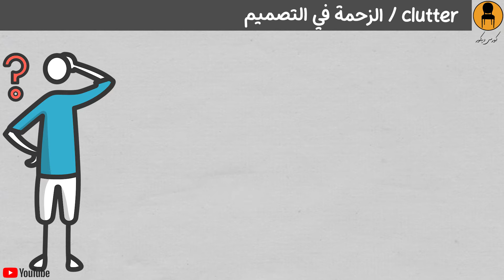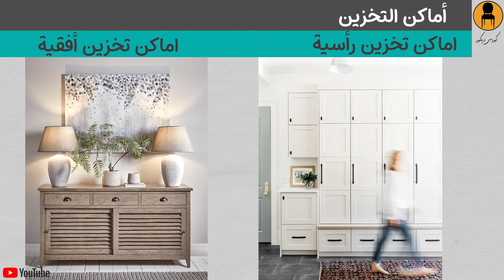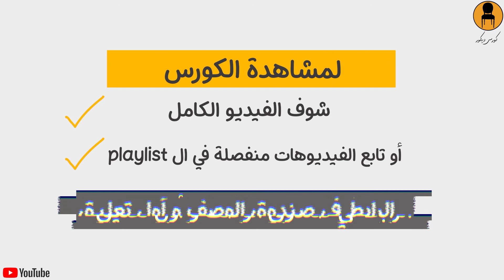تصميم المساحات الصغيرة │7│ مشكلة الزحمة بتصميم الديكور و توزيع الاثاث و اهمية اماكن التخزين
تصميم المساحات الصغيرة │7│ مشكلة الزحام في تصميم الديكور و توزيع الاثاث و اهمية اماكن التخزين

 تصميم المساحات الصغيرة - استغلال المساحات الضيقة
ديكورات المنازل البسيطة -  تصميم المنازل الصغيرة
اخطاء في تصميم المنزل الصغير المساحة
افكار ديكورات شقق صغيرة المساحة
 للمصمم الداخلي ( مهندس الديكور ) طريقة خاصة للتعامل مع تصميم البيوت ذات المساحة الصغيرة او الضيقة  - تصميم شقة صغيرة - طريقة خاصة لتنفيذ ديكورات المنازل البسيطة
اتسائل كثيرا كيف يبدوا منزلي اكبر
في هذا الفيديو نقدم اكثر من 100 نصيحة لديكورات الشقق الصغير - نصائح للمنازل الصغيرة
سنتعرف علي افكار ديكورات شقق صغيرة المساحة
استغلال المساحات الضيقة
تصميم الشقق الصغيرة
حلول للشقق الصغيرة
ديكور منازل صغيرة
حتي لو مساحة الشقة لا تتعدي
شقة 50 متر
او ديكور شقق صغيرة 80 متر
السكن الاقتصادي
شقق مودرن  - شقق صغيرة مودرن
او شقق كلاسيك
سنتعرف علي اخطاء في تصميم المنزل
سندرسه ب اسلوب مودرن وبسيط وبعيد عن التعقيد
في هذا الفيديو اسرار او
نصائح لتصميم المساحات الصغيرة او الضيقة
اهم نصائح لجعل منزلك الصغير يبدو اكبرفي المساحة
وهذه هي الوظيفة الاساسية للتصميم الداخلي وهي معالجة المشاكل او العيوب في تصميم البيوت او اي فراغ

👇🏼   النقط الاساسية في فيديو التصميم الداخلي للمنازل او البيوت ذات المساحة الصغيرة و حلول للشقق الصغيرة وكل هذه النقط  تم مناقشتها بطريقة منظمة ومبسطة
تصميم شقة صغيرة
تصميم منزل صغير بحيث يبدو اكبر في المساحة :
-  التوزيع وتقسيم الشقة او تقسيم البيت او الفراغ
و الاستغلال الامثل للمساحة
- الالوان - الدهانات - النقوش و الزخارف
الالوان الفاتحة و الالوان الغامقة الالوان
 وايهما افضل في تصميم المنازل الصغيرة  وجعلها تبدو اكبر في المساحة
-افضل خامات التشطيب وخامات الاثاث واكسسوارات الديكور التي تستخدم في مساحات الشقق الصغير او البيوت الضيقة والتي تعطي
الاحساس باتساع اكبر للغرفة
المرايات وتأثيرها علي اتساع الغرفة وزيادة مساحة البيت الضيق صغير المساحة
- افضل الطرز التصميمية المستخدمة في المنازل الضيقة والتي توفر امساحة وتعطي احساس باتساع الغرف
شقق صغيرة مودرن ام شقق صغيرة كلاسيك
- قطع الاثاث  و تصميمها و طريقة اختيارتنجيد الكراسي والكنب وتصميم مساند الذراع  بحيث توفر مساحة ولا تتسبب في الاحساس بضيق الغرفة
عدد قطع الاثاث - تنجيد الاثاث - تصميم قماش التنجيد - الوان الاثاث
المنضدة - الترابيزات
تصميم السفرة - خامات السفرة - تصميم كراسي السفرة
الابواب - خامات التشطيبات
السرير
غرفة الاطفال - تصميم غرفة الاطفال -تصميم  سرير الاطفال - ديكور غرفة الاطفال
المكتبات - تصميم المكتبات - خامات التشطيبات
-الاضاءة وكيفية اختيارها وتصميم وحدات الاضاءة الافضل
الاضاءة الطبيعية - الاضاءة الصناعية - تصميم وحدات الاضاءة - ارتفاع وحدات
- الزحمة في التصميم - الكركبة - الاسلاك -clutter
وكيفية التعامل واخفائها لتعطي احساس اكبر بالراحة في تصميم الديكور
اماكن التخزين -
اهمية مسارات الحركة او ممرات الحركة او المساحات الفارغة في تصميم الغرف سواء
تصميم و ديكورغرفة المعيشة
تصميم و ديكورغرفة الاستقبال
تصميم و ديكورغرفة النوم
تصميم و ديكورغرفة الاطفال
تصميم الحمامات
تصميم المطبخ
وخصوصا في الغرف والمساحات الضيقة - المساحات الصغيرة
تصميم الاسقف -افضل تصميم للسقف - الاسقف ال  جبس بورد - ديكورات جبس بورد - تصميم الكرانيش
تصميم الارضيات
تفاصيل تشطيبات الارضيات - الالوان - التصميم - النقوش ما الافضل ؟
تصميم الابواب - انواع الابواب
تصميم السجاد - انواع السجاد
تصميم الستائر  - تصميم الستائر -  - الوان الستائر - الستائر المدرجة - الستائر الجانبية ما الافضل في التنفيذ ؟
المرايات -ديكورات المرايات واهميتها في تصميم و زيادة مساحات الشقق الصغيرة
الاكسسوارات و الديكورات
اهمية النباتات في تصميم الغرف ذات المساحة الضيقة
افضل وضع للتليفزيون - tv
الفواصل بين الغرف - الفواصل الديكورية ما هو الاصح في المساحات الصغيرة للمنازل
تصميم وديكورات البلكونة
تصميم و ديكورات الحمام
استغلال المساحات الضيقة في الحمام
استغلال المساحات الضيقة في المطبخ
تصميم دواليب المطبخ - الرخام
اختيار بلاطات - سيراميك - بورسلين الحمام والمطبخ في المساحات الضيقة - المساحات الصغيرة
الخداع البصري في التصميم الداخلي و الديكور لاخفاء عيوب الغرف او المنازل
تصميم البانوهات او الحوائط الكلاسيك في المنازل الضيقة
-نصائح لإستغلال مساحات الشقق الصغيرة
 تصميم السرير
 تصميم اثاث يستخدم للتخزين
افكار و تصميم للمكتب
افكار و تصميم الترابيزات - المنضدة
افكار و تصميم للسفرة - طاولة الطعام
افكار و تصميم للمكتبات - افكار و تصميم اماكن تخزين الكتب
وافكار وتصميمات متنوعة لإستغلال مساحات الشقق الصغيرة
و استغلال مساحة البيت